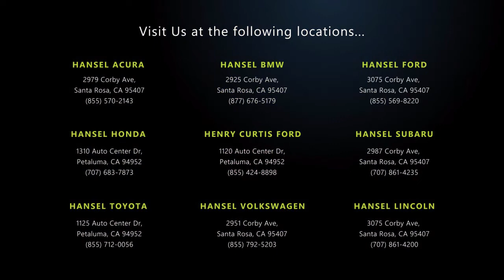2016 Jeep Patriot Sport Sport Utility Santa Rosa Rohnert Park Petaluma Sebastopol Windsor Cotat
2016 Jeep Patriot Sport Sport Utility Stock Number: T61550A Vin:1C4NJPBA2GD693240.

Hansel Toyota
1125 Auto Center Drive